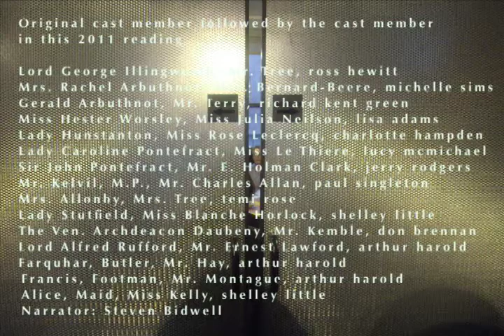Act Four Scene 3 A Woman of No Importance